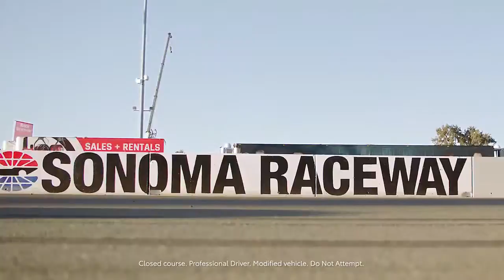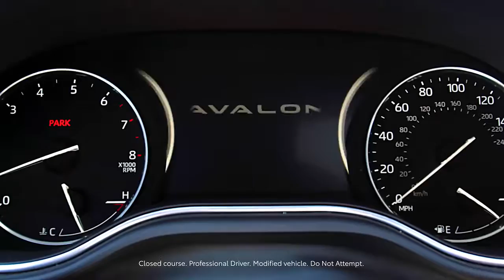01 Toyota Avalon TRD with Michael Waltrip & Darrell Waltrip at Sonoma Raceway Toyota Racing